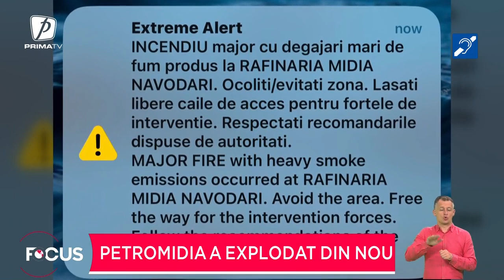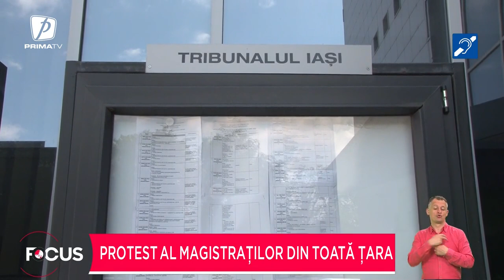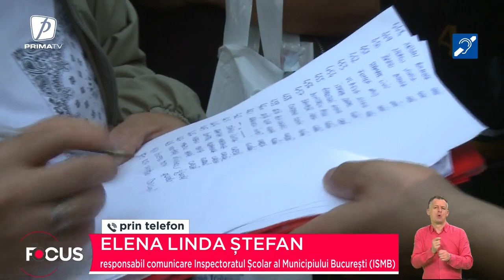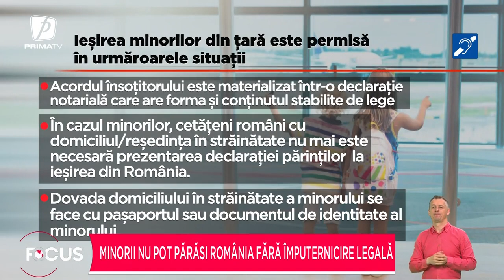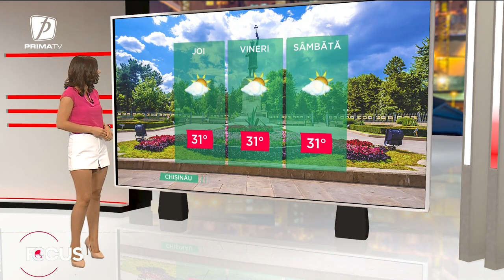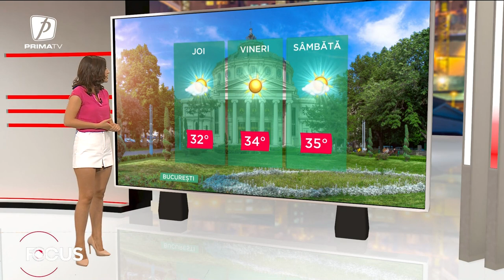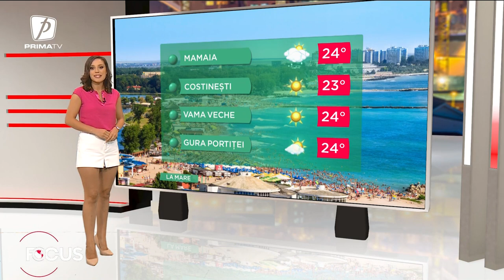Focus 22 - 21 iunie